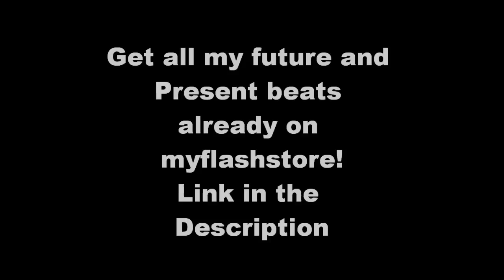ASAP ROCKY type intrumental - PLEASURE Alternativ instrumental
all types of beats